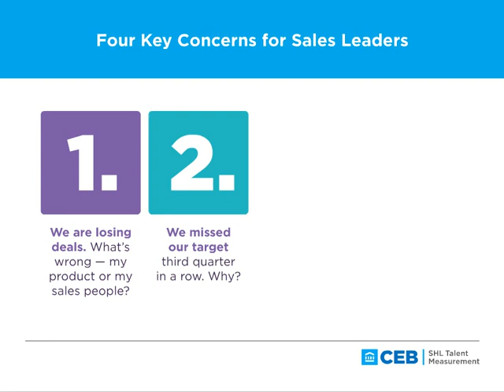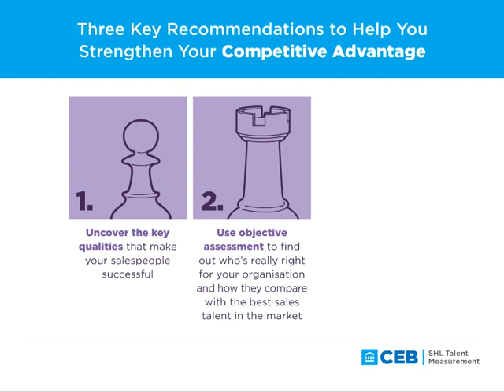Do You Have a Winning Sales Team?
Do You Have a Winning Sales Team? Author: HRN. Download from SlideShare

Smarter moves with better insights to dominate the sales board and win the game.

 Do You Have a Winning Sales Team? - CEB

1. Smarter Moves With Better Insight Do You Have a Winning Sales Team?
4. Four Key Concerns for Sales Leaders 1. 2. 3. We are losing deals. What’s wrong — my product or my sales people? We missed our target third quarter in a row. Why? Why are my sales team in the office and not out talking to prospects?
5. XXXXXXFour Key Concerns for Sales Leaders 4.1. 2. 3. We are losing deals. What’s wrong — my product or my sales people? We missed our target third quarter in a row. Why? Why are my sales team in the office and not out talking to prospects? Why are my competitors’ rookies beat- ing my seasoned salespeople?
6. Customers Are Spending Less Yet Demanding More While CEOs have returned to their pre-recession expectations of growth, customers are spending less than in previous years, asking for greater customisation. demanding more spending less
7. CEB, Driving Sales Transformation, 2014 CEB, MLC Customer Purchase Research Survey, 2011 Sales Organisations Are Reporting Changes to Sales Cycles 78% 61% 57%have more people involved in decisions report longer time to sale closure buyers are delaying contact with you and your team until later in the purchasing process
8. CEB, Hiring Challenges in Today’s Sales Environment, 2013 Over a Third of Current Sales Teams Are Unable to Adapt to These Changes This means that what gave you sales growth in the past may not do in the future.
9. CEB, CLC Survey of Talent Assessment Decision Makers, 2012 Sales Leaders Have an Unclear View of Talent Within the Organisation 18% KNOW Only 18% of business leaders know if they have the right people to execute their strategy.
10. CEB, CLC Survey of Talent Assessment Decision Makers, 2012 Sales Leaders Have an Unclear View of Talent Within the Organisation 18% KNOW 82% DON’T KNOW Only 18% of business leaders know if they have the right people to execute their strategy. 82% do not know how their best talent stacks up against competitors.
11. Source: CEB, The Analytics Era: How Talent Analytics is Transforming HR’s Impact on the Business People Decisions Are Still Being Made on Intuition Percentage of business executives who use data for making talent decisions Although intuition can add value to people decisions, over reliance on this exposes the organisation to a number of risks with long term consequences. 75%Intuition alone 25% Insight
12. CEB, Sales Culture, 2013 Sales Talent May Be Misaligned To Future Success Most sales climates are aligned to the sales environment that was successful in the past, and are not fit for the future. 82%In a process driven climate
13. CEB, Global Labor Market Survey, 2013 It Could Mean You’re Losing Both Sales and Good Sales People… Sales PEOPLE Quality Operations Corporate Human Resources High Intent To Stay HighEffort Sales LOSING Good Sales teams lag behind other functions in terms of working harder and intent to stay.
14. CEB Sales Leadership Council, Sales Transformation Survey, 2013 …Which Will Ultimately Cost Your Business Money 9% 3%Lower Discretionary Effort Lower Total Sales Productivity
15. CEB, Sales & Service data, 2012 The Hidden Cost of a Single Failed Sales Manager £2.5 million £ $ € The cost of a single failed sales manager can be as high as £2.5million calculating direct and indirect costs including: 1. Lost productivity 2. Poor team engagement 3. Lacklustre customer experience 4. Recruitment, salary and training
16. CEB Talent Measurement 2013 Business Outcomes Study Report More Informed Decisions about Your Sales People Drive Tangible Business Results High scoring telecom sales associates achieve over £1 million more sales per year. £2 million saved through reduced sales employee turnover, unscheduled leave and non-starters. Retail sales people achieve 19% more sales per month and a potential extra £46 million annually. £1 million million million £2 £46
17. Gain the Insight You Need by Assessing Your Sales Team for Today’s Requirements Use objective assessment to harness the effectiveness of your sales talent Gain insight into your sales team’s strengths, weaknesses and potential Identify sales gaps and themes at an individual and organisational level Compare your sales people externally against industry and geographical benchmarks

Music Supplied by Tobu:
Artist Name: Tobu - Dreams